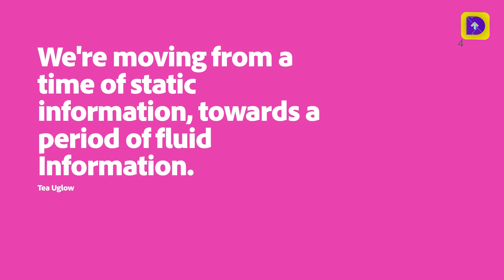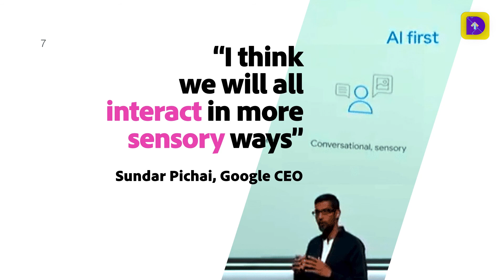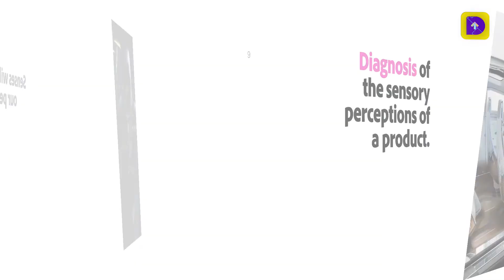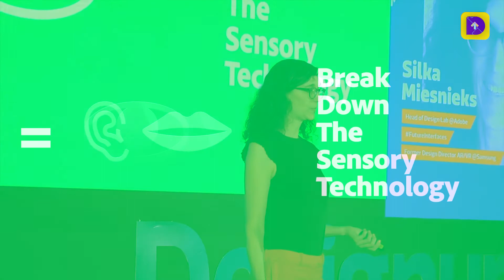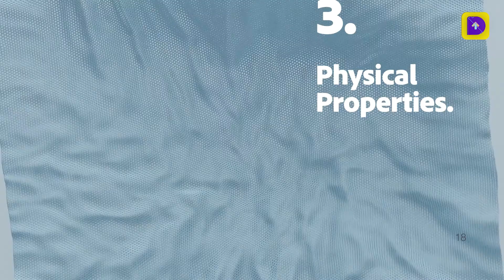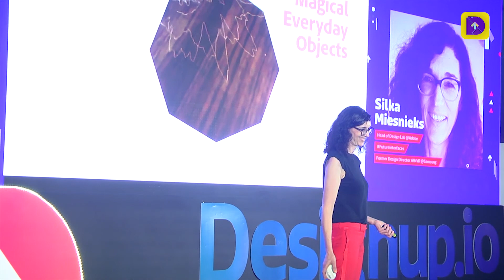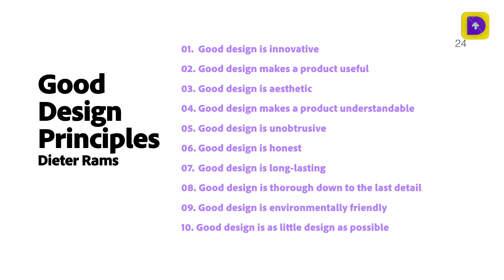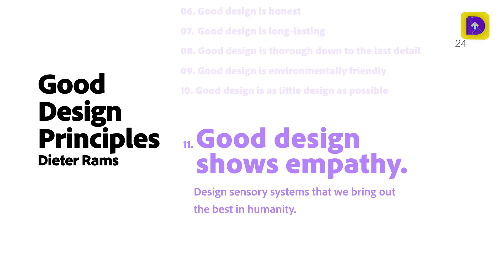Silka Miesnieks - "The future is Sensory."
Silka Miesnieks talking about the future in her talk titled "The Future is Sensory."

DesignUp is a conference and a festival celebrating Design in Tech and Design for Tech.
DesignUp is a growing, evolving community including makers, PMs, CXOs, Founders, Designers and Design Leaders. We also conduct and publish the annual study on the state-of-Ux/Ix in India and SE Asia - Deconstruct.
DesignUp has been called "the definitive design-in-Tech conference" by YourStory and listed amongst the "World's most exciting Design events" by Quartz.